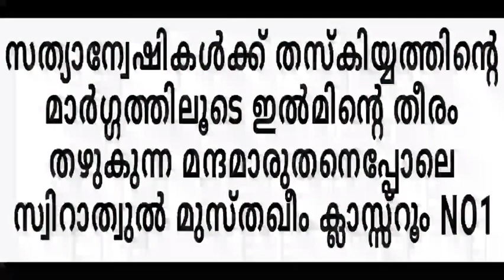The Qur'an is the morning ഖുർആൻ പ്രഭാതം PART 42 MUHYUDHEEN KUTTY BAQAVI PARATHKKAD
ഖുർആൻ പ്രഭാതം -പാർട്ട്‌  42
ബഹു : ഉസ്താദ്    മുഹ്‌യുദ്ധീൻ കുട്ടി ബാഖവി പരതക്കാട്.

  👉🏼 *_Subscribe ചെയ്ത ശേഷം 🔔 ഐക്കണിൽ അമർത്തിയാൽ എല്ലാ  ക്ലാസുകളും  നോട്ടിഫിക്കേഷൻ ആയി നിങ്ങൾക്ക് ലഭ്യമാവും_*

*_ലിങ്ക് താഴെ_* 👇🏻

*ഹബീബിന്റെ ﷺ ചാരത്തേക്ക്‌ എപ്പോഴും സ്വലാത്തുകൾ  വർഷിക്കട്ടെ ...​*